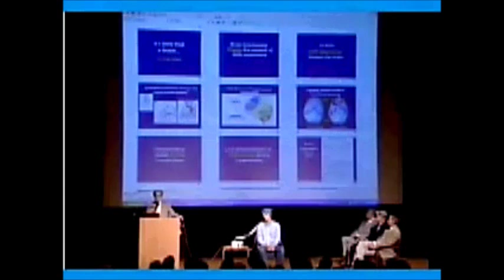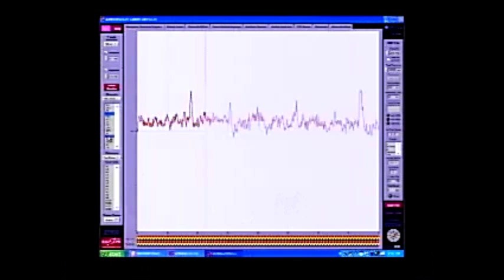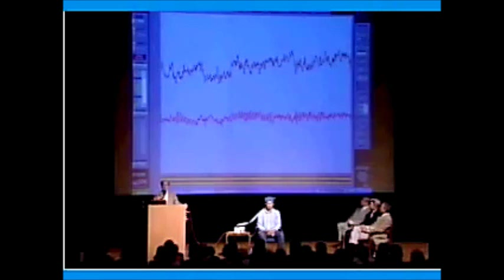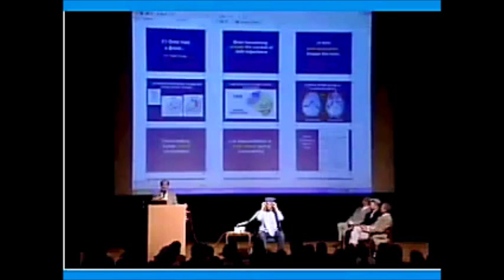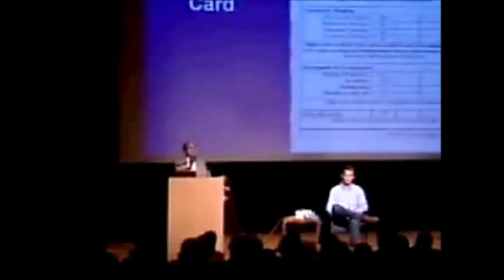Düşünceyi aşan bir kişinin beyin çalışması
Dr Fred Travis, Maharishi Yönetim Üniversitesinde eğitim görevlisi
Bilinç. beyin ve biliş bölümü müdürü
Transandantal Meditasyon uygulayan kişilerin beyin çalışmasındaki gelişmeyi anlatıyor